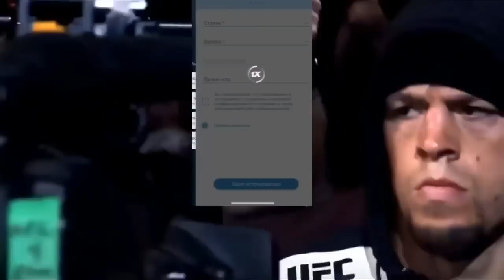КОНОР МАКГРЕГОР КИМГА ҚАРШИ ҚАЙТАДИ? МАЙКЛ ЧЕНДЛЕР? ХОРХЕ МАСВИДАЛ?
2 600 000 СУМ БОНУСНИ ҚУЛГА КИРИТИНГ!

*None of these images, music & video clips were created/owned by us. We will respectfully remove it.